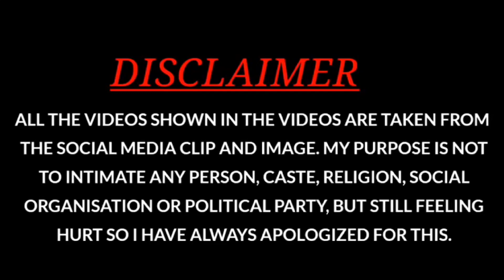Aare yar kyo lad rhe ho#makejokeof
MAKEJOKEOF1
MJO1
Make Joke Of
animation
blender
blender animation
blender animation hindi
classroom
comedy hindi animation
funny
funny classroom drama
funny indian comedy
funny students video
funny teacher
hindi
hindi comedy
ho gaya bi ho gayi
ho gaya nahin ...ho gayi
india
kanpuriya jokes
kids video
make joke of
make of joke
mgo
mjo jokes
potty
school
strict teacher
teacher

Aare yar kyo lad rhe ho#ytshorts

MAKEJOKEOF1
MJO1
Make Joke Of
animation
blender
blender animation
blender animation hindi
classroom
comedy hindi animation
funny
funny classroom drama
funny indian comedy
funny students video
funny teacher
hindi
hindi comedy
india
kanpuriya jokes
kids video
make joke of
make of joke
mgo
mjo jokes
potty
school
strict teacher
teacher